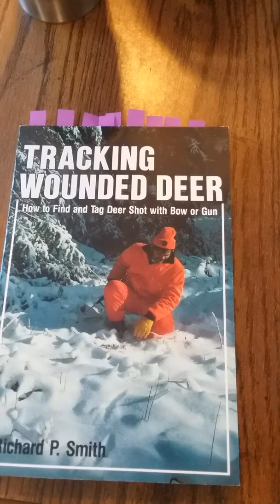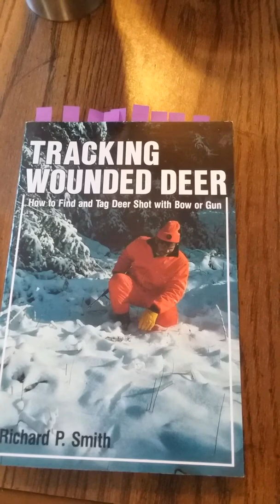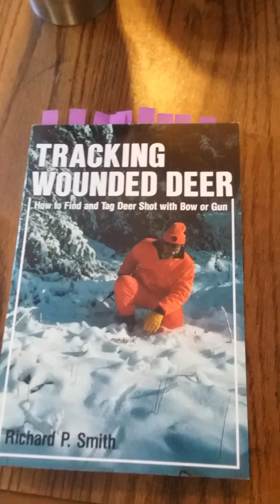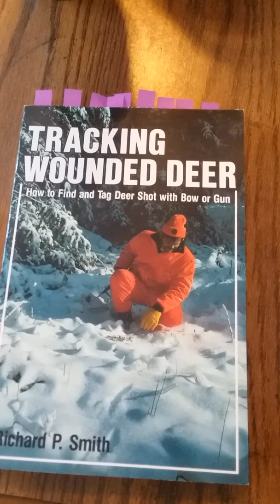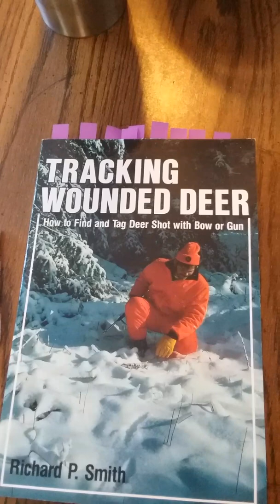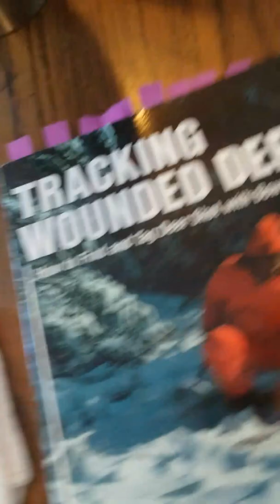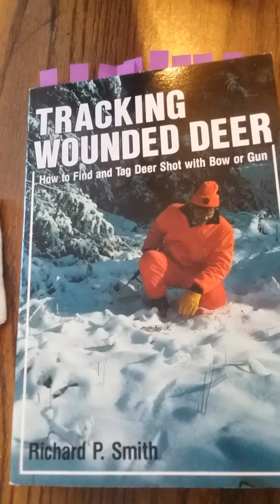tips for tracking and finding deer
information to help you track wounded deer for those that realize they could learn how to do it better